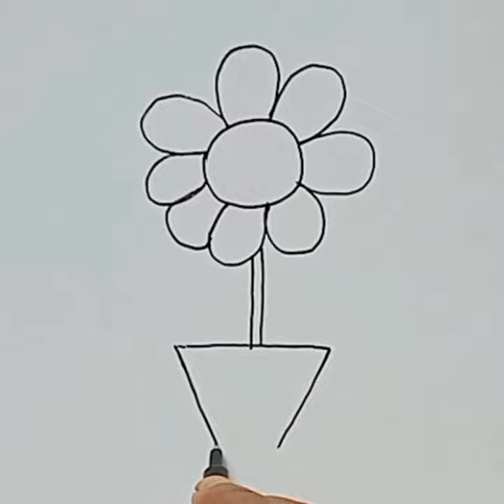Easy Flower Drawing